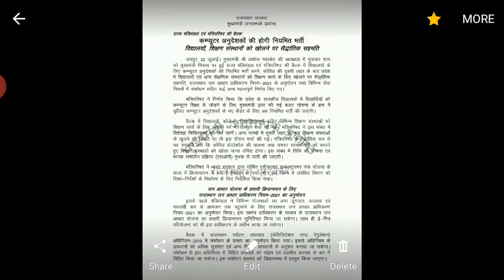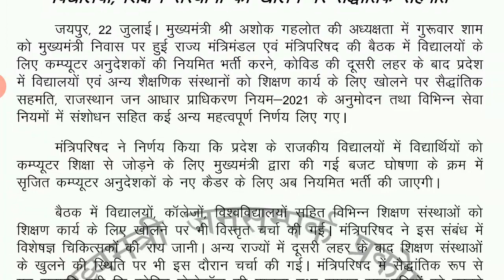🔥🔥 कम्प्यूटर शिक्षक भर्ती : Computer Teacher Vacancy In Rajasthan | Computer Teachers Vacancy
computer teacher vacancy in rajasthan, computer teacher vacancy in rajasthan latest news,
computer teacher vacancy in rajasthan syllabus,
computer teacher vacancy in rajasthan qualification,